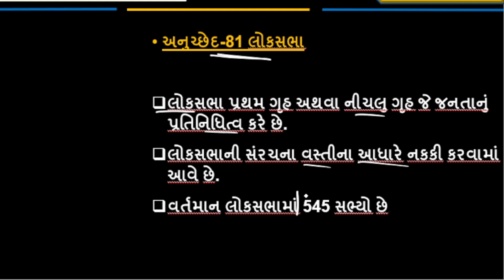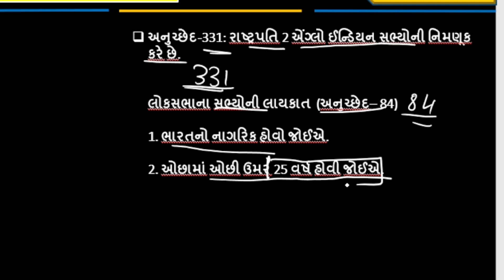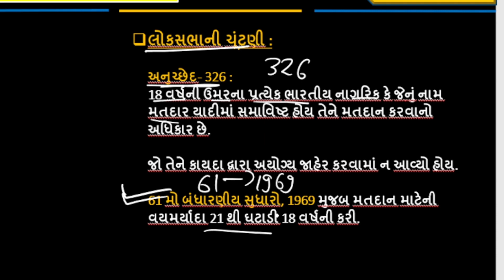લોકસભા વિશે અગત્યની માહિતી | loksbha gk | for all exam